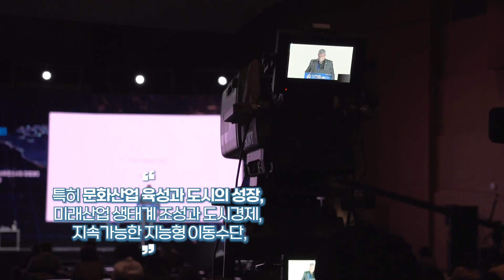2023 세계도시포럼이 개막했습니다. 이번 포럼이 도시가 직면한 다양한 문제를 국제 사회가 함께 논의하는 정책 플랫폼이 되길 기대합니다.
고양특례시가 주최하는 '2023 세계도시포럼'이 30일 킨텍스에서 개막했다.
31일까지 열렸던 이번 포럼에는 경제와 공간, 문화, 교통 분야의 국내외 전문가들이 한자리에 모여 지속가능한 도시를 만들기 위해 다양한 의견을 나누었던 시간이였다.
포럼은 ‘대전환 시대, 미래를 위한 도시혁신’을 주제로 4개의 세션과 소주제로 나뉘어 진행됐다.
첫날 문화 세션에서는 '문화산업 육성과 도시의 성장'을 주제로 논의했고, 다음날은 경제와 교통, 공간을 주제로 도시 성장의 다양한 해법을 모색했다.
이동환 고양시장은 "이번 포럼이 도시가 직면한 다양한 문제를 국제 사회가 함께 논의하는 정책 플랫폼이 되기를 기대한다"고 말했다.

하단 링크를 클릭하시면, 더 많은 [이동환]에 대한 정보를 확인하실 수 있습니다.